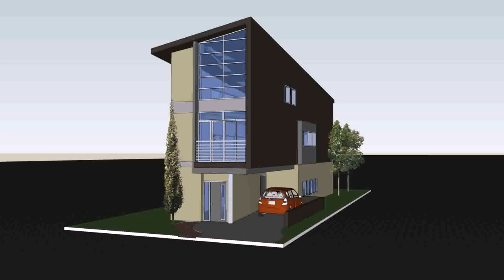Open Below House Design Philippines - DaddyGif.com (see description)